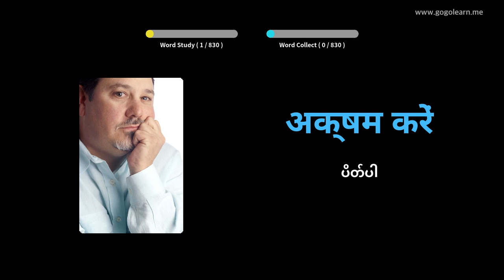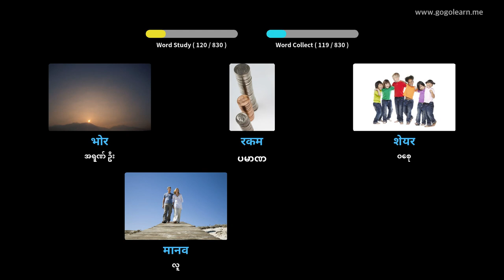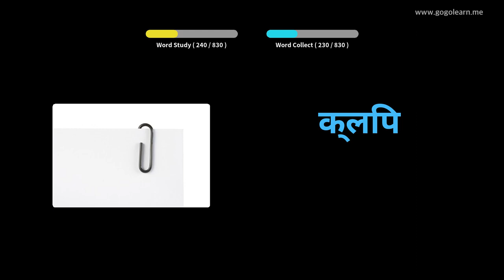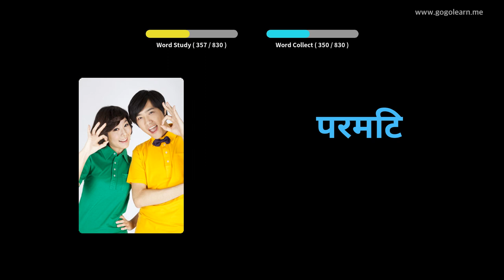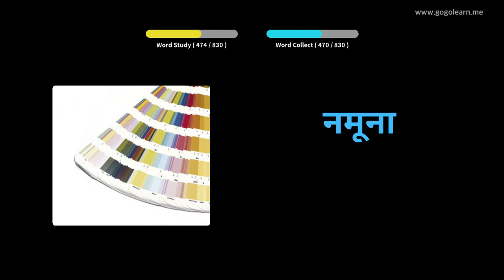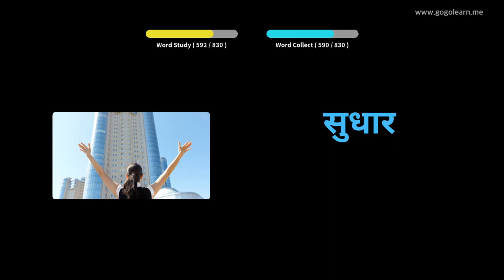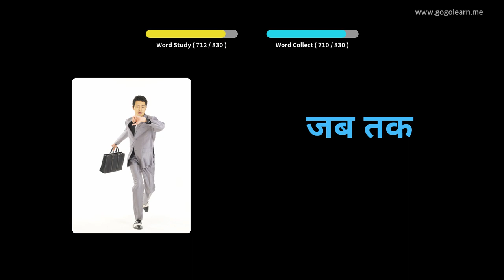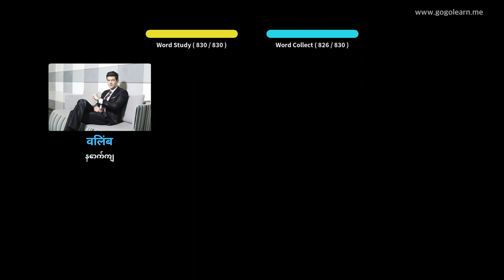အိပ်ပျော်နေစဉ်နားထောင်ခြင်း Hindi ဝေါဟာရ | Golearn